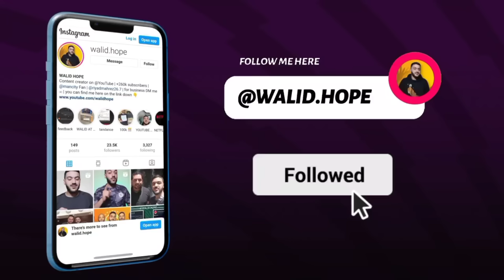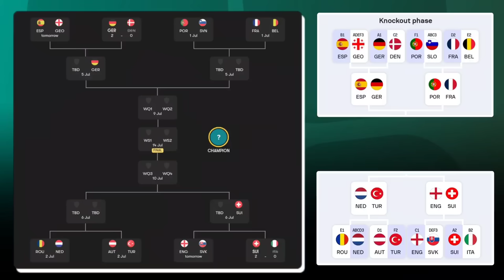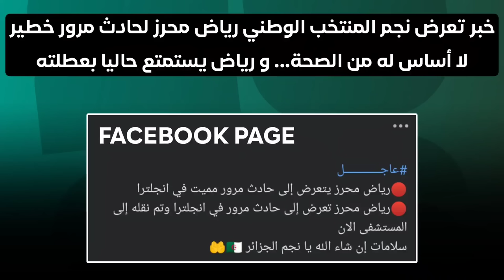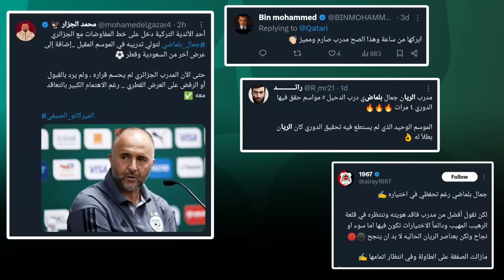عرض أوروبي لبلماضي/واش قالت جماهير قطر/4 صفقات نارية لمحترفينا- وايزر يقترب و شياخة 🔥- سلسلة الخضر 😳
عرض جديد لبلماضي/واش قالت جماهير قطر/4 صفقات نارية لمحترفينا- وايزر يقترب و شياخة 🔥 - سلسلة الخضر 😳